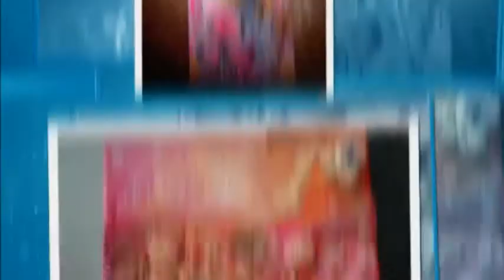El Baul de Andrea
Artwork, Mixed Media, Art Journaling, Home Decor & Souvenirs